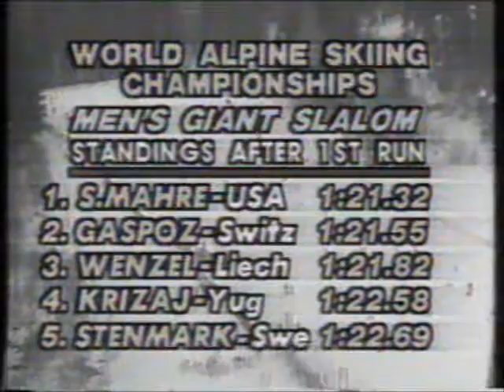85 WC M GS